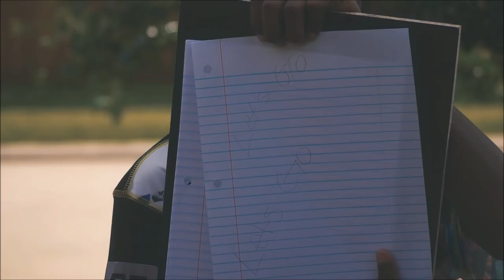Cody Fights For His FIDGET SPINNER!!